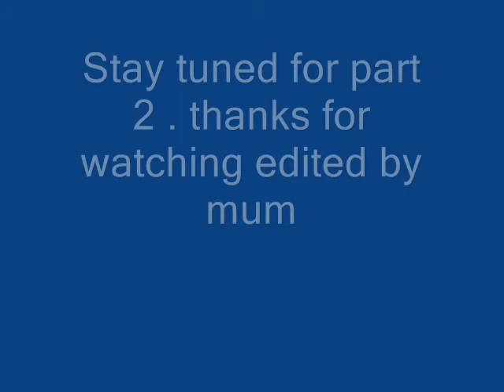how to paint a portait off John F Kennnedy By A Child prodigy,mario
How to paint John F Kennnedy By A 13yr old ,mario